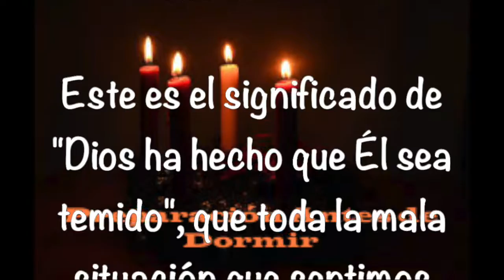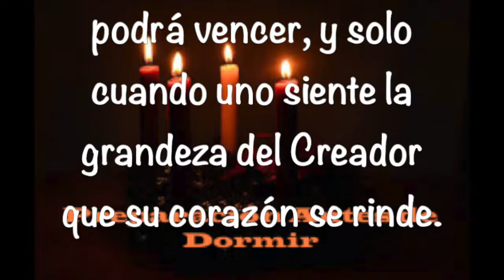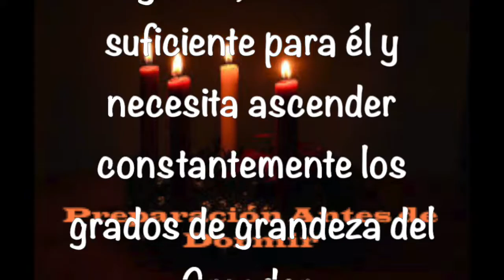Preparación Antes de Dormir - 28 12 2018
Música de Charlie Wood